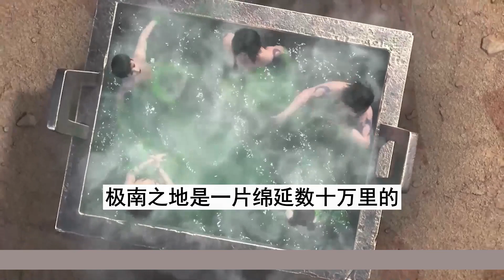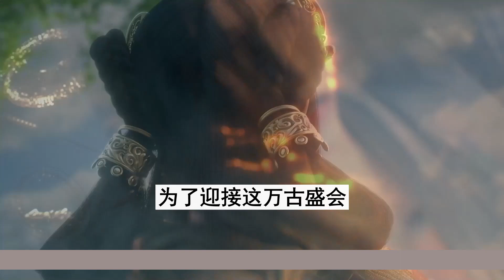【凡人修仙传】仙界篇：3188集 天道之力 凡人修仙传剧情讲解 凡人修仙分析 凡人修仙传原著小说解析 凡人修仙传小说解读